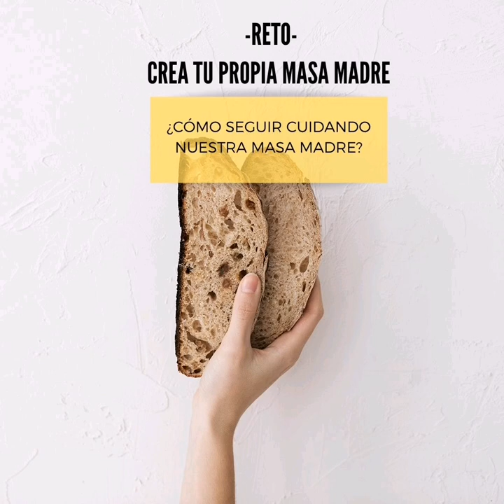Cómo cuidar y mantener una masa madre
En este vídeo te contamos cómo mantener una masa madre, cómo cuidarla y qué hacer cuándo vayamos a hacer pan con ella. .